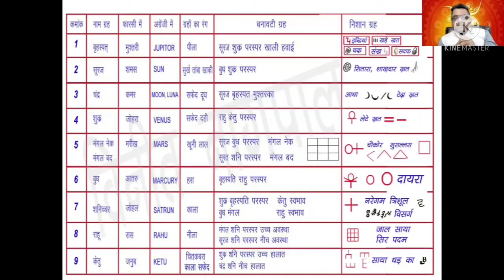लाल किताब फरमान नंबर 6 व्याकरण ,मसनई ग्रह ,कृत्रिम ग्रह, masnui grah,artificial planet in Lal Kitab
दुर्लभ और प्रभावी उपायों के साथ लाल किताब में बुद्ध की व्याख्या - ज्योतिषी विक्रम तलवार द्वारा लाल किताब में बुध पर एक पूर्ण और गहराई से विश्लेषण किया गया अवलोकन। महाकाली की कृपा से...

आप विक्रम तलवार को कॉल या व्हाट्सएप कर सकते हैं @ 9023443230.

Generalize explanation of Budh in Lal Kitab with rare and effective remedies- A complete and deeply analized overview on Mercury in Lal Kitab by Astrologer Vikram Talwar. With the grace of Mahakali...

For Analysis of your horoscope please contact below :
You can call or whatsapp Vikram Talwar @